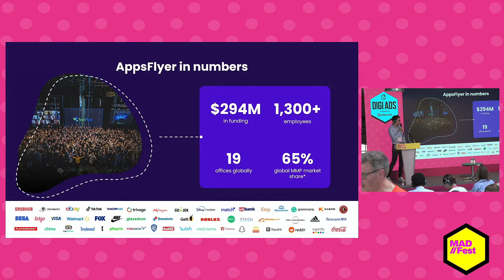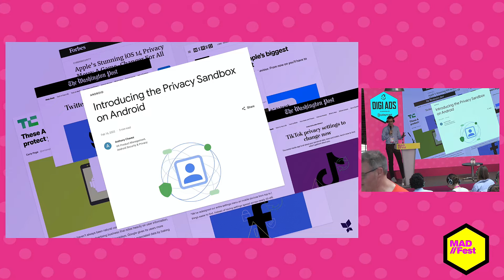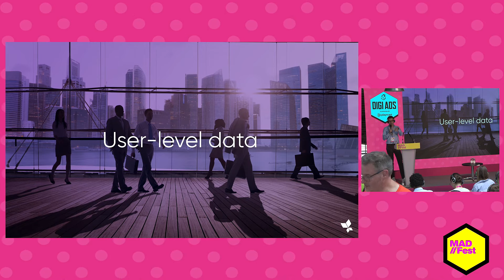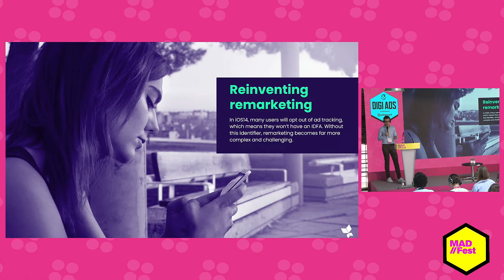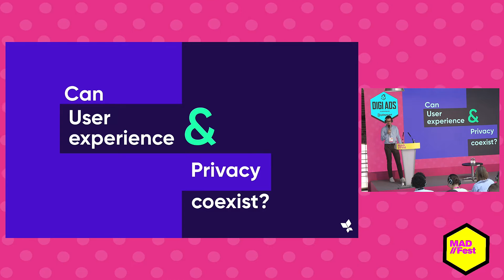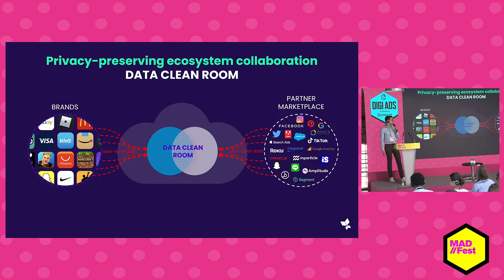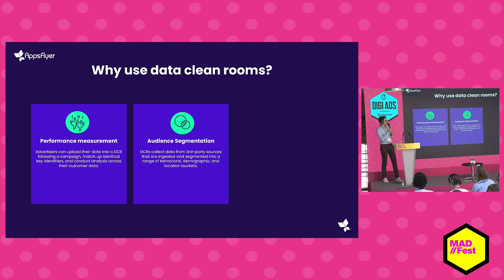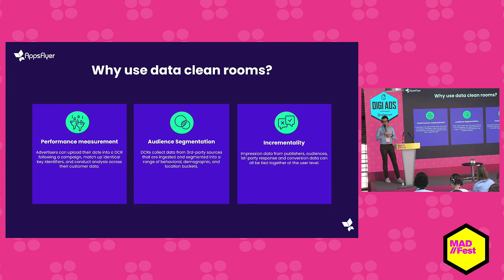AppsFlyer - Faster than the Speed of Change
IOS14 has spelled the end of user level data. How can apps stay relevant to their audience and keep their customers engaged? AppsFlyer will be exploring how brands can rise past the challenge and what comes next.

Captured at MAD//Fest London 2022 on 5th July on the DigiAds Stage.

Speaker: Mat Lurka, Solutions Architect, AppsFlyer